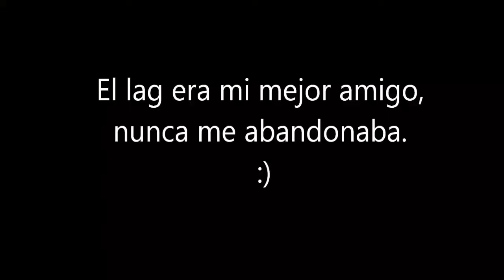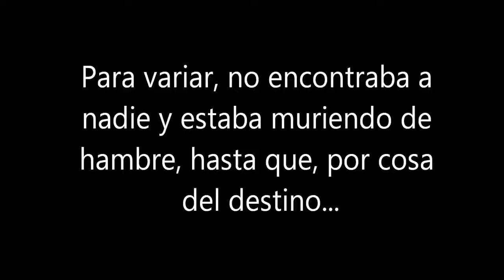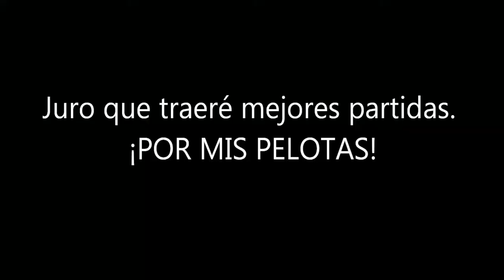Minecraft - Los juegos del hambre: El lag es mi mayor enemigo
Muy buenas a todos, ayer vivimos la derrota de España en el mundial y su eliminación. Pero bueno, se lo merecen. Dejando eso de lado...
Esta partida se caracteriza porque tiene un protagonista muy curioso, nuestro queridísimo amigo, LAG. El cual se interpondrá en nuestro camino sin poder actuar.
Aun así, os prometo traer una partida decente sin ningún problema añadido. Aunque esto creo que ya es más cosa del propio juego...
Espero que os guste, que lo disfrutéis y que tengáis piedad de mí y no os riáis. ^^